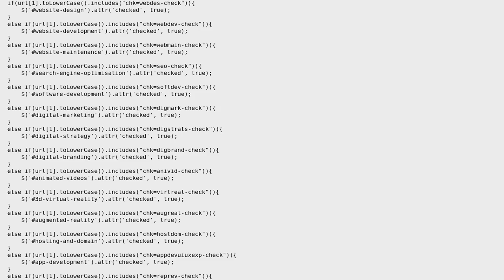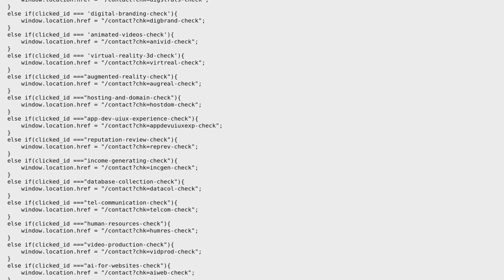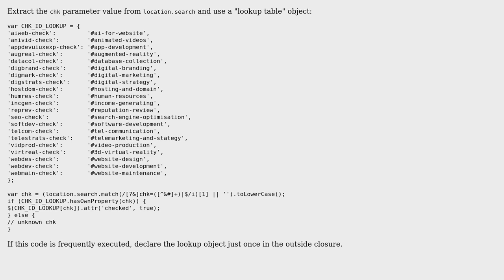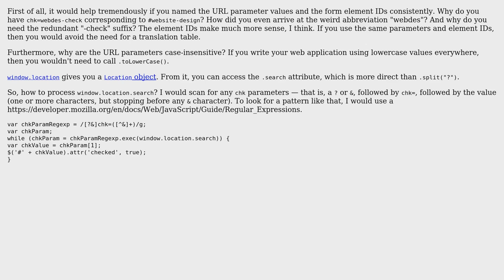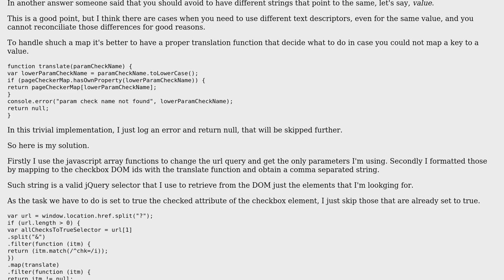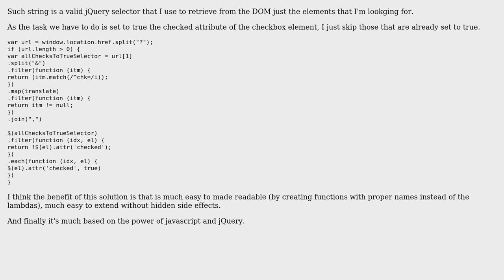Selecting checkboxes based on URL parameters (5 Solutions!!)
Selecting checkboxes based on URL parameters

With thanks & praise to God, and with thanks to the many people who have made this project possible! | Content (except music & images) licensed under CC BY-SA | Music | Images & others | With thanks to user wOxxOm user Tushar user Paul user Mario Santini user Heslacher user 200_success and the Stack Exchange Network Trademarks are property of their respective owners. You are responsible for your own actions.